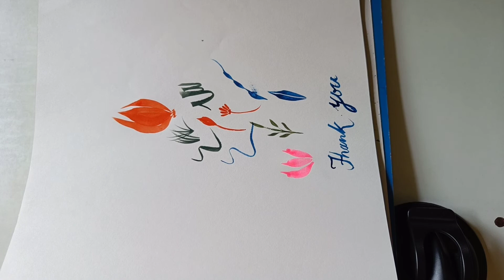Unboxing paint brushes || Part 1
In this video, I am trying to show the quality of these paint brushes.

REHTRAD Professional Thin and Miniature Fine Tip Paint Brush Set (6 pieces,Nylon)